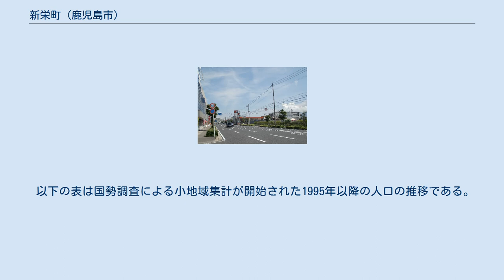新栄町 (鹿児島市)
日本 」 鹿児島県 」 鹿児島市 」 新栄町 新栄町（しんえいちょう）は、鹿児島県鹿児島市の町。
新栄町の全域で住居表示を実施している。
 鹿児島市の南部に位置しており、町域の北方には東郡元町、南方及び西方には宇宿、北東方には新川を境に三和町に接している。
 町域の中央部を鹿児島県道217号郡元鹿児島港線（産業道路）が南北に縦断しており、東南方は鹿児島湾に面している。
また、町域内に鹿児島港中央港区が所在している。
 新栄町の町名は海岸埋立てと改修によって港が整備された地域であることに由来する。
 1973年（昭和48年）3月4日に郡元町・宇宿町の一部の区域にあたる南港地区において住居表示が実施されることとなった。
これに伴い町の区域の再編が実施され、宇宿町、郡元町の各一部より分割され「新栄町」として設置された。
また、同時に新栄町の全域で住居表示が実施された。